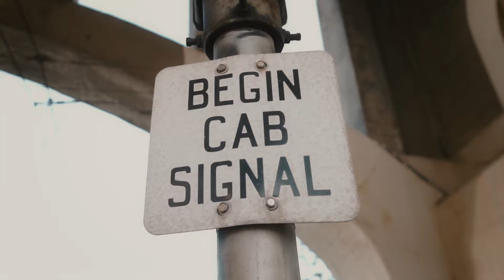SAV - YOU KNOW (OFFICIAL VIDEO)